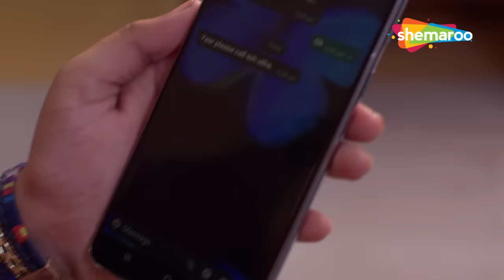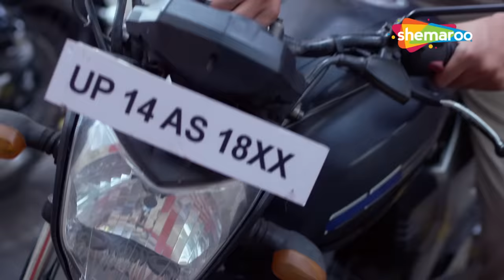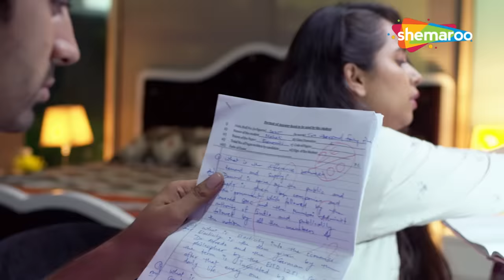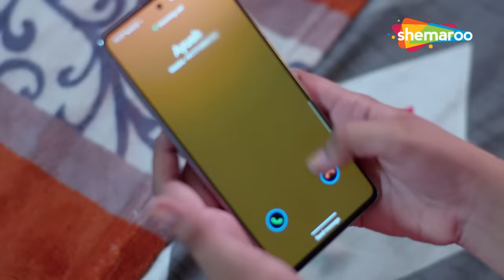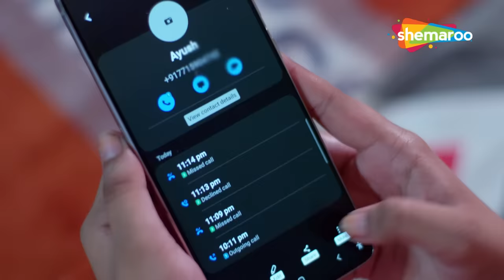प्रोफेसर ने क्लास की लड़की के साथ की जबरजस्ती | Crime World Mr Professor